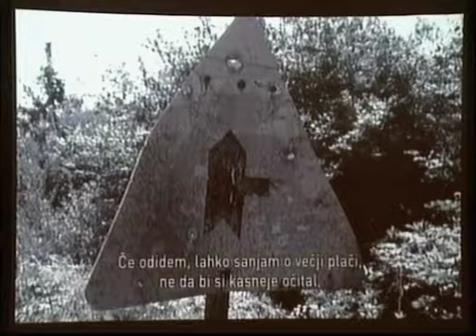Where i can rts .mov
rudi uran interview movie